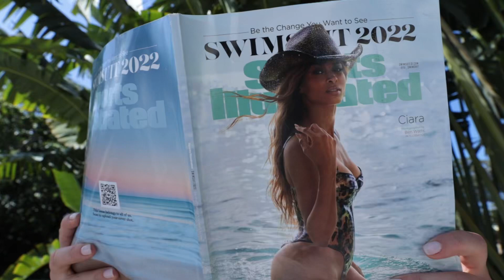Sports Illustrated Swimsuit 2022- Alex Zimmerman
Hey @Sports Illustrated Swimsuit I didn't see ya there ;)

Feeling very excited to be submitting my audition video this year! It was such a fun & inspiring moment to meet everyone On Location and just grew my love for SI's brand even more - I hope to see you soon team!